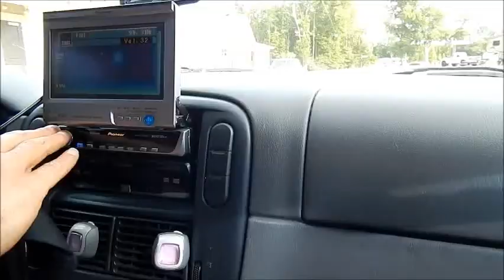Compilation St Aug Vids